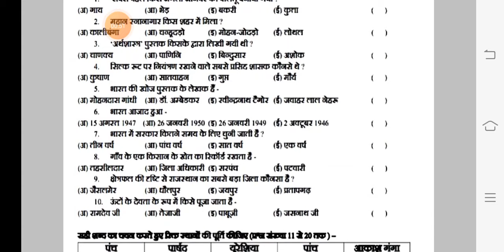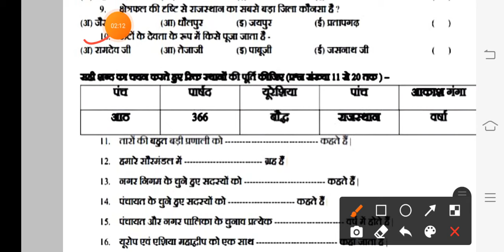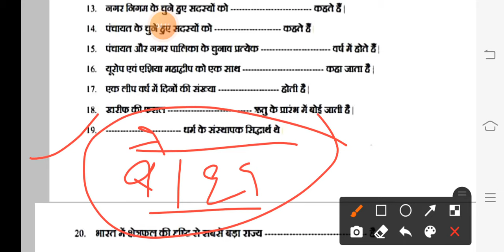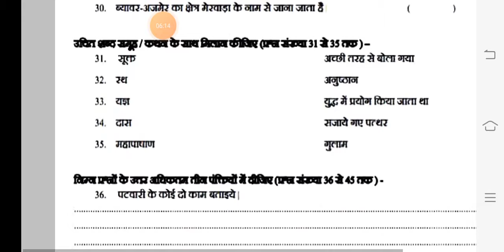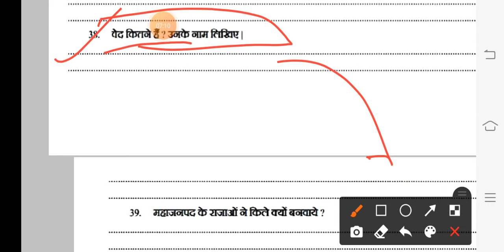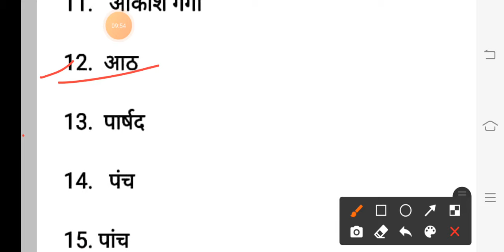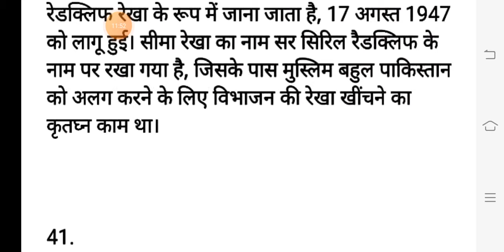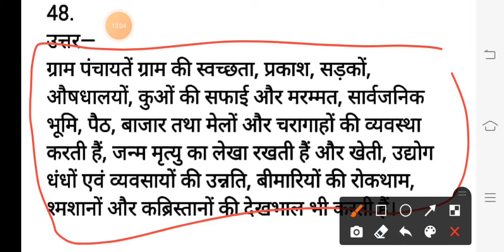class 6th social science paper 2022/Mp Board/कक्षा 6टी सामाजिक विज्ञान वार्षिक परीक्षा पेपर 2022/💯💯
दोस्तों आज मैं लाया हूं कक्षा 6 सामाजिक विज्ञान वार्षिक परीक्षा पेपर 2022

दोस्तों जैसा की आप सभी को पता होगा कि आपकी जो परीक्षा आने वाली है 19 अप्रैल 2022 को , यही पेपर आने वाला है।
कक्षा 6टी सामाजिक विज्ञान वार्षिक परीक्षा पेपर 2022
100% असली वार्षिक परीक्षा पेपर कक्षा 6टी

   असली पेपर कक्षा 6टी  सामाजिक विज्ञान वार्षिक परीक्षा 2022💯💯💯💯💯💯

6th class social science paper 2022,
6th class social science paper 2022 mp board,
mp board exam paper class 6th social science 2022,
board exam paper class 6th 2022 full solution video,
social science paper class 6th 2022,
real paper class 6th social science 2022,
yearly exam paper class 6th social science 2022,
annual exam paper class 6th social science,
सामाजिक विज्ञान वार्षिक परीक्षा पेपर 2022 कक्षा 6

[100% असली पेपर कक्षा 6 सामाजिक विज्ञान वार्षिक परीक्षा 2022]

19 अप्रैल 2022 को कक्षा 6टी का सामाजिक विज्ञान वार्षिक परीक्षा पेपर ।।